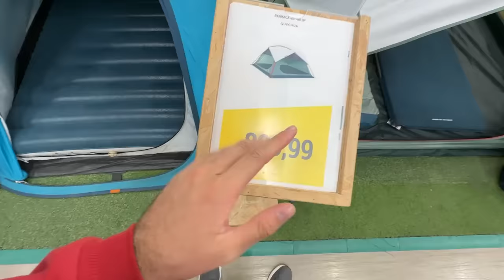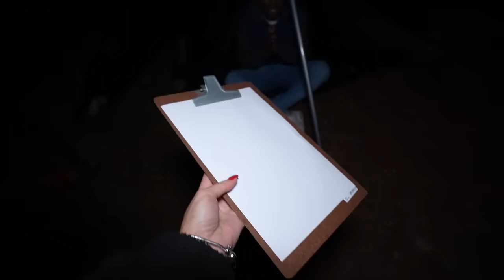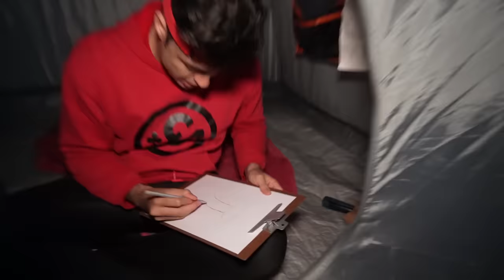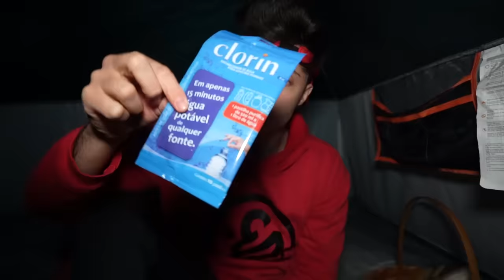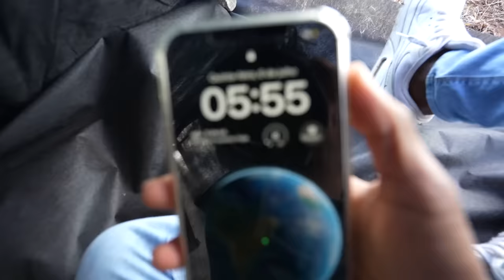ACAMPAMENTO DE R$10, R$100 e R$1000! - Desafio